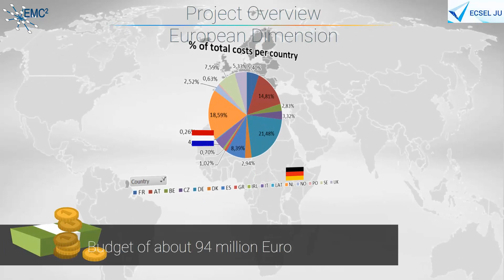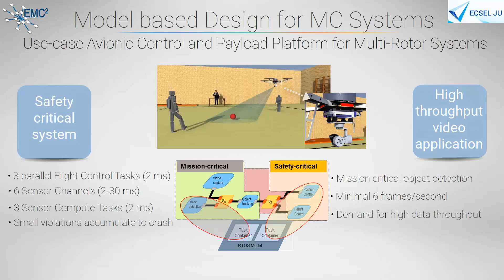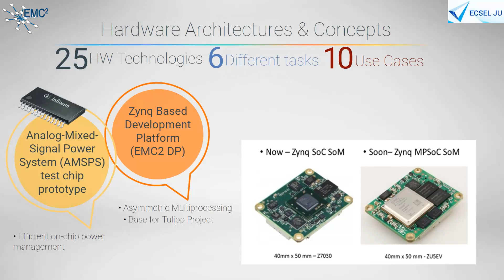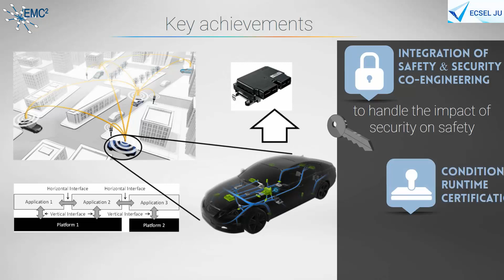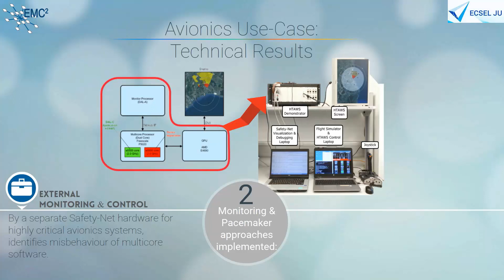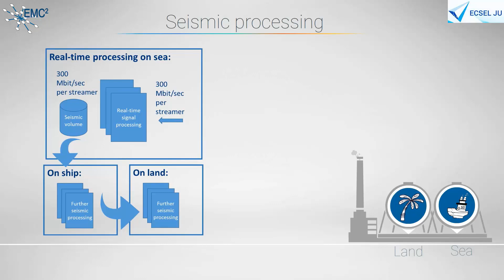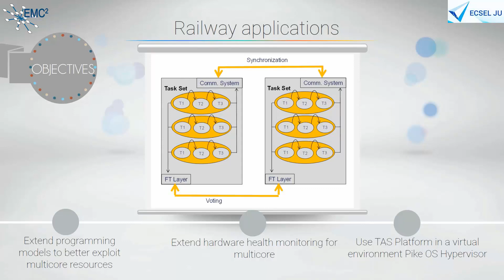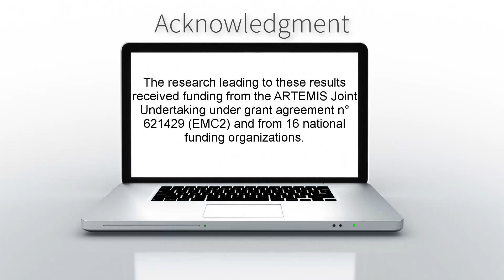EMC2 Final Review 20170829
The ECSEL JU research project EMC2 summarized its ideas, concept and key achievements. For more details, please visit the project